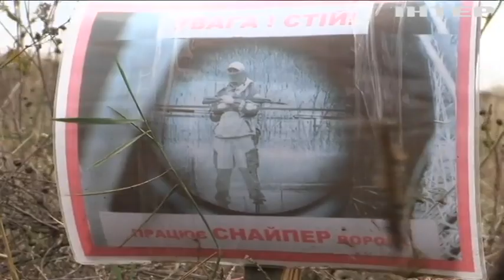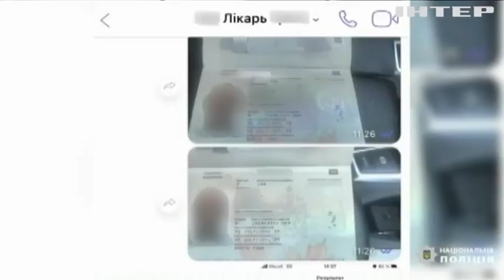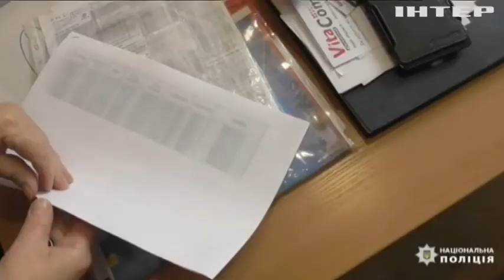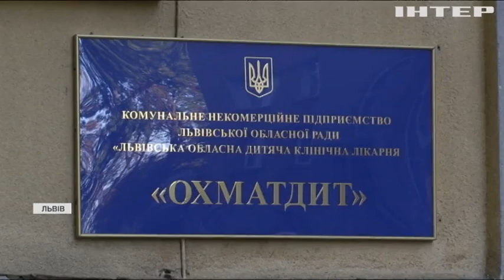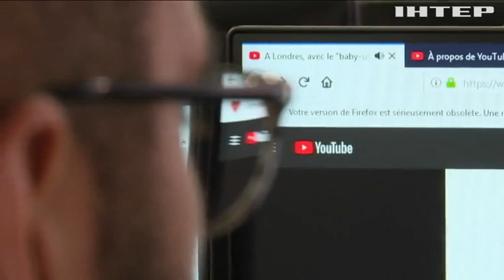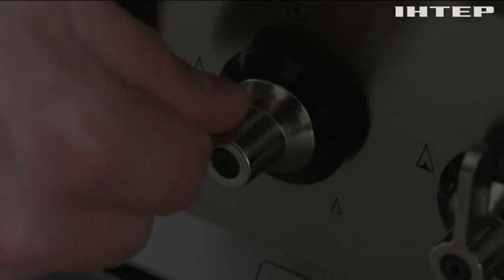Новости 8.00, выпуск за 30 сентября 2021 года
Дивіться у випуску:
Youtube запроваджує нові обмеження стосовно контенту про вакцинацію від ковіду.
У Києві СБУ затримала банду фальшивомонетників.
Іграшкова фабрика випустить плюшевих ведмежат на честь Ангели Меркель.